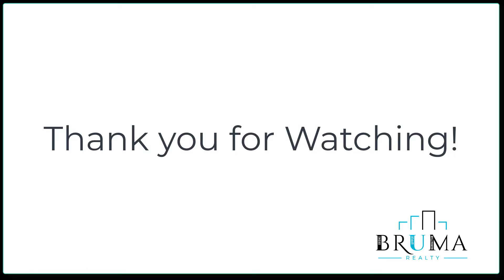148 Bruckner Blvd - Commercial Space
Store front for rent in Mott Haven South Bronx.